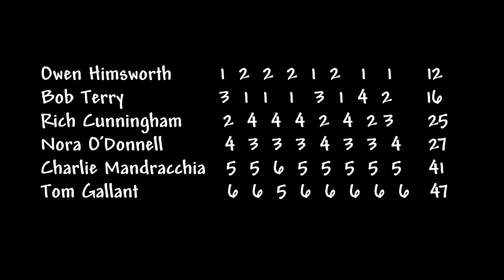Dinghy Shop Laser Fall Series 2018 - Day 5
Day 5 of the 2018 Laser Fall Series at the Dinghy Shop!  6 sailors competed in 8 to 10 knots of breeze -ebb tide, not much seaweed this time!   Lots of fun, one more day of racing scheduled for 10/13/18.